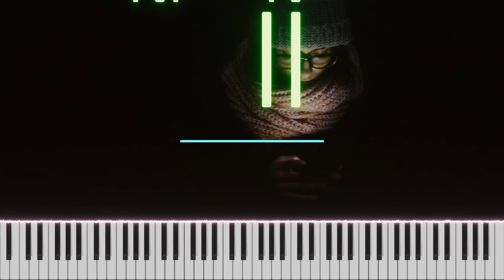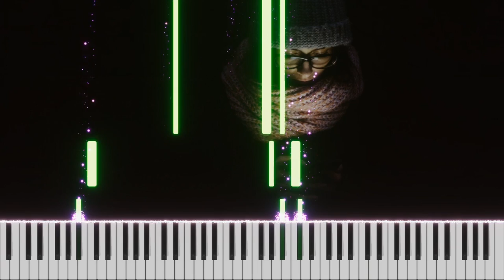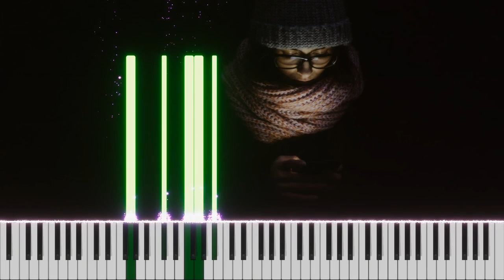Lost on You - LP / Piano Cover by Burhan Erdemir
(Lost on You Piano Cover)